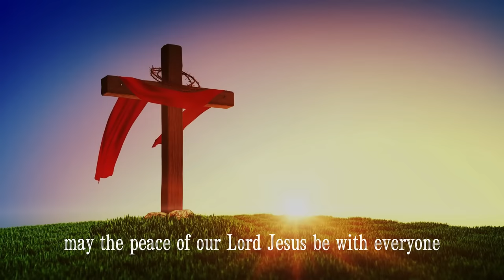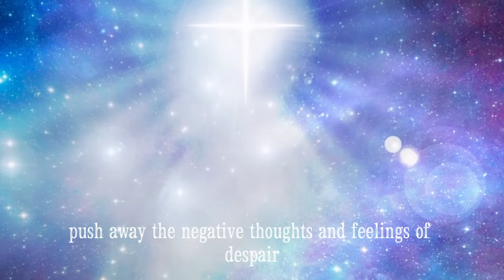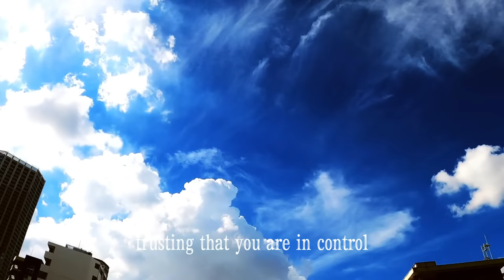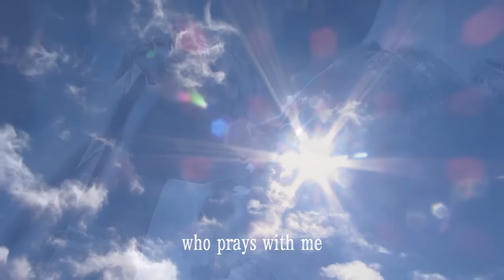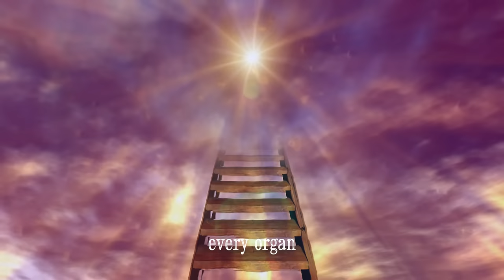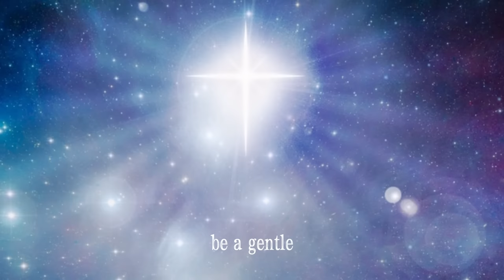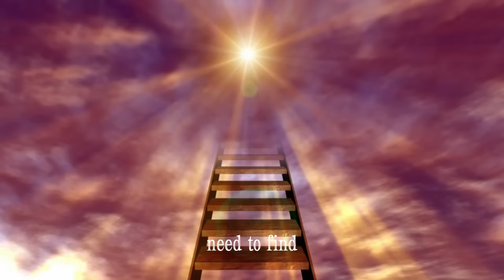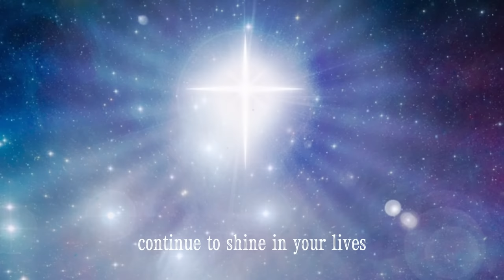🕊POWERFUL PRAYER FOR HEALING AND DELIVERANCE FROM ALL PHYSICAL, MENTAL AND SPIRITUAL ILLNESSES